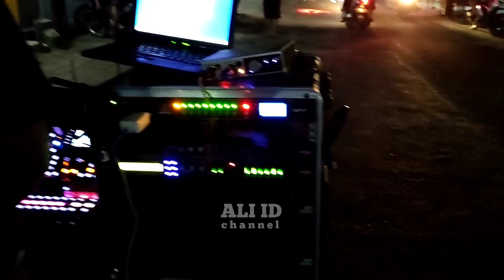MP juga mulai ngamuk orat arit tempura di warung sebelah..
MP AUDIO ( MUSTIKA PRODUCTION) juga sudah mulai horeg malam ini,, pasang 12 subwoofer cla 21 inch full lighting dg line arrray RDW tarra 123 sudah porak porandakan warung sebelah.. tempura nya sampai lompat"...

MP AUDIO karnaval Arjowilangun kalipare Malang
lokasi
Jl. Bengkok